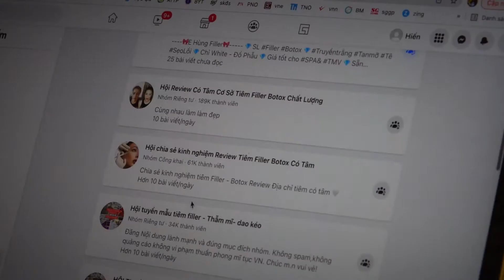HIỂM HỌA TỪ LÀM ĐẸP KHÔNG ĐÚNG CÁCH - CHUYỆN TRƯA 12H HTV7